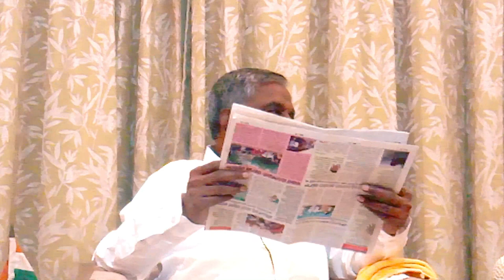Siddaramaiah's anger at me was unbearable ಸಿದ್ದು ಮೇಲಿನ ಕೋಪ ಮಾಗದ ಗಾಯ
When Siddaramaiah became the chief minister, I cooperated in every way. I decided to complete my term as Revenue Minister and lead a relaxed life. The gentleman, without asking for me, shook hands with the Cabinet and humiliated me

ಸಿದ್ದರಾಮಯ್ಯ ಮುಖ್ಯಮಂತ್ರಿಯಾಗಿದ್ದಾಗ ಎಲ್ಲ ರೀತಿಯಲ್ಲೂ ಸಹಕಾರ ಕೊಟ್ಟೆ. ಕಂದಾಯ ಸಚಿವನಾಗಿ ಅವಧಿ ಪೂರ್ಣಗೊಳಿಸಿ ವಿಶ್ರಾಂತಿ ಜೀವನ ನಡೆಸಲು ನಿರ್ಧರಿಸಿದ್ದೆ. ಸೌಜನ್ಯಕ್ಕಾದರೂ ನನ್ನ ಕೇಳದೆ, ಸಚಿವ ಸಂಪುಟದಿಂದ ಕೈ ಬಿಟ್ಟು ಅವಮಾನ ಮಾಡಿದರು